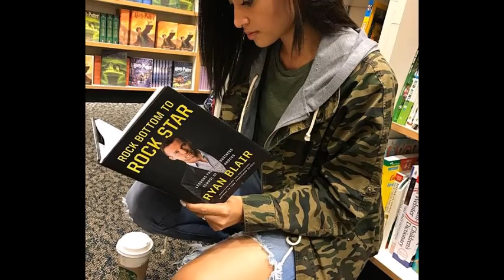Kayla Phillips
Song- Beyonce: Blow